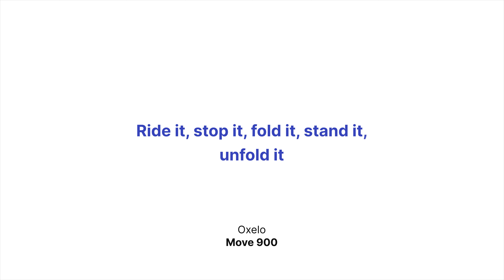DECATHLON REVEAL - EXPERIENCE OXELO MOOVE 900 / IN YOUR EYES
IN YOUR EYES AGENCY - DECATHLON